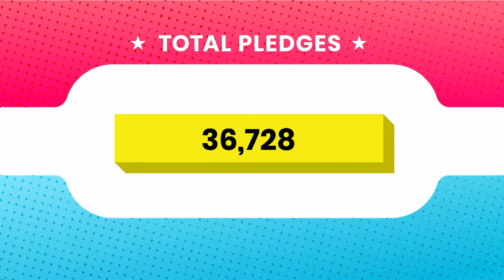TELETHON FOR AMERICA - 6 Minute Highlight Package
On Monday evening, November 5th — live from the Youtube Space in Los Angeles — Americans witnessed the first telethon in history with the goal of raising no money.

Instead of dollars, we took pledges from viewers like you, to vote in the midterm election on November 6th, Our true goal was to help create historic turnout in the very crucial midterm elections, and that goal was achieved!!! Our nation had the highest midterm turnout since 1914, and record turnout from America’s youth!!!

95 celebrities joined hosts Hosts Olivia Munn & Ben Gleib in this first-of-it's kind event, powered by Michelle Obama's "When We All Vote", created by Ben Gleib, and partnered with Comedy Central, Funny or Die, EllenTube, Chelsea Handler, MTV, BET, GLAAD, WatchMojo, ConTV, and many more.